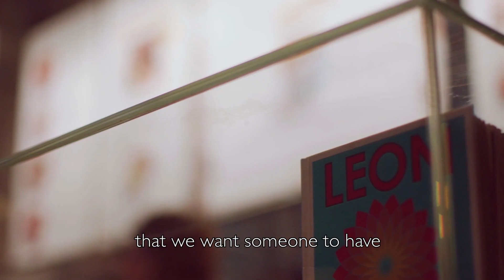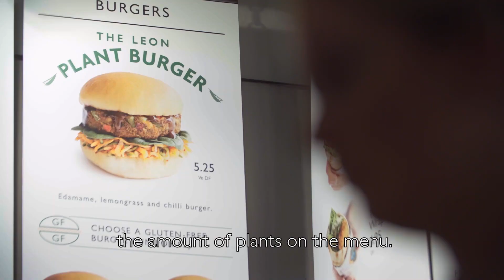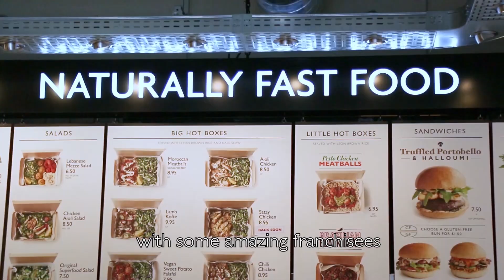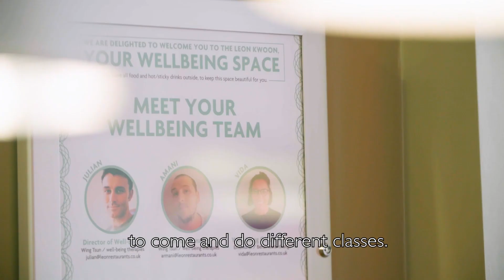Leon brand film FINAL Subtitled